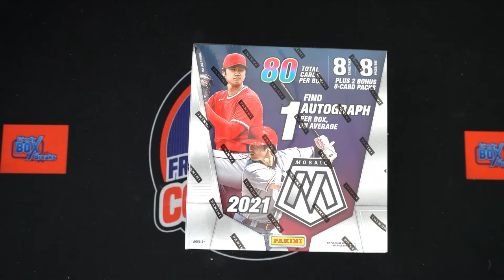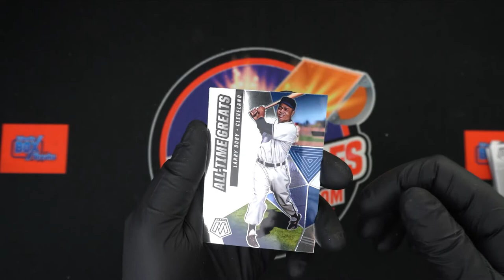2021 Panini Mosaic Quick Pitch Instant Packs for Joseph C